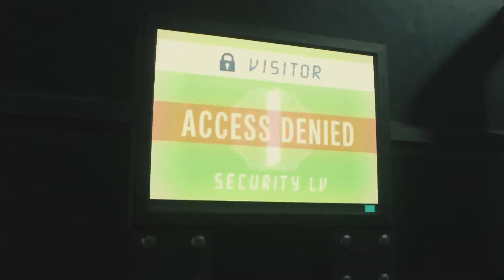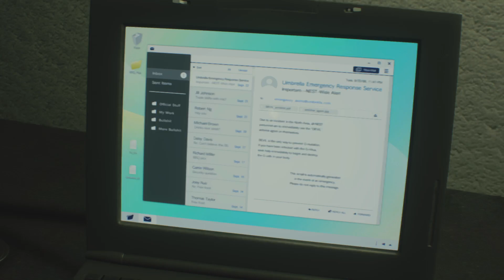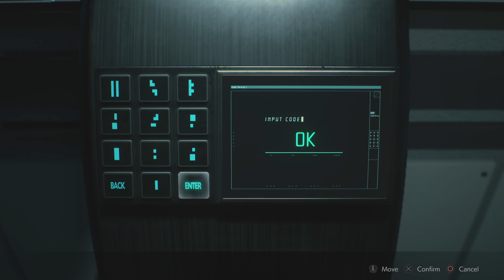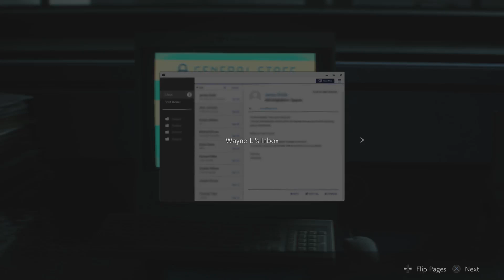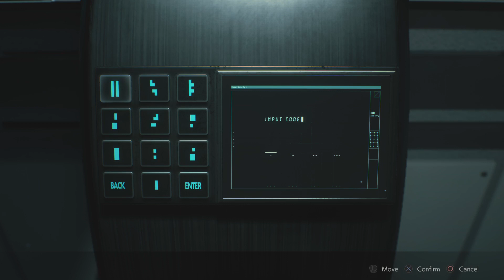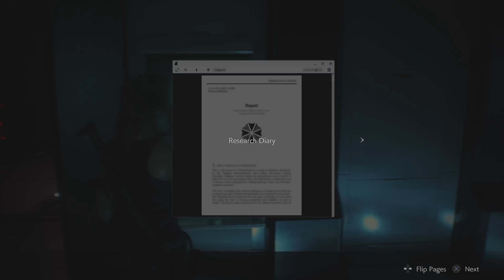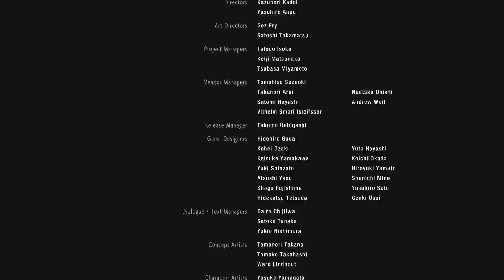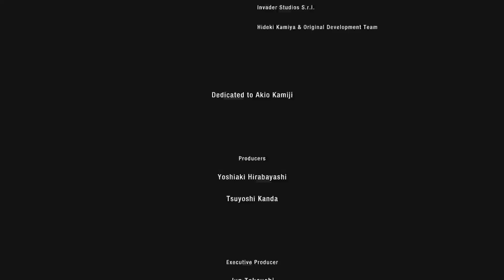Resident Evil 2 Casual Run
Resident Evil 2 Remake on the PS4 - Casual Run for fun -- Watch live